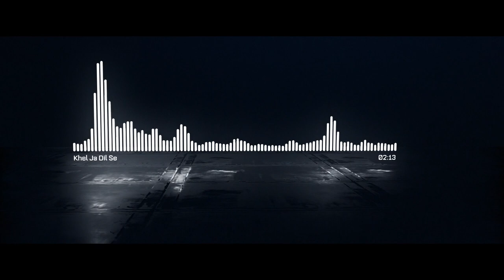Khel Ja Dil Se | Xulfi ft. Fawad Khan, Aima Baig, Haroon Shahid, Asfar Hussain, Bilal Ali | (2020)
tera ho jo lehron pe kinaray wohi lagta hai
thakan jiske ho chehre pe, chehra wohi hasta hai

I love I get the opportunity to go on adventures with everything new I do with my team. "Khel Ja Dil Se" was one such adventure I ventured on with Pepsi. An adventure I embraced a different process in. I had a simple idea in mind. A song that you can relate to and can even listen without any sport, any event in mind. A simple song that talks about the journeys we all have had. The journey of our true calling that beats in our hearts all the time because the universe wants us to embrace it. The journey of defeat. The journey of striving hard. The journey of love for our passion. The journey that takes us closer to our destination only when we live our journeys with all our hearts. If we play "life" with all our heart, we go all out without fear. That's the only way. Only.

I want to mention the team involved in the song. Sherry Khattak, my favorite guitar player in the country. We sat together to figure the guitar parts out in a way that we hadn't done before. There's more guitar than it seems in the song and Sherry and I had great fun recording. Sherry also helped me create the melodies for the song. He always does 🙂

Adnan Dhool, the gifted young man, who has a knack for crafting words from ideas. Everyone knows him as a singer and songwriter for his band Soch, but he's also beyond that. An excellent lyricist. The brainstorming with him created a lyrical personality that shines through every moment of the song.

Fawad Afzal Khan, my friend for two decades now. The moment I wrote the melody for the first line, I always wanted Fawad to sing it and sing he did. Perfectly.

Bilal Ali, you, my friend, are quite unique. Your understanding of the melodies and making them your own in exactly the way I had wanted you to was golden.

Asfar Hussain, you've been a unique discovery. It's been 9 years now when I first heard you sing. Your talafuz. Your learning ability and versatility speaks for itself. Your texture completed the song.

Aima Baig, the first time I ever heard you was before you made your mark. I wanted you to channel that person from years ago with your evolution embedded in it,the right balance of the two. And you did it remarkably well. Your talent is for the world to see and there's zero doubt about it.

Haroon Shahid, what you did to the song and the melodies is what YOU did to them. Your own mark. Your own personality. I was your fan and I am your fan and I want you to give yourself to music too this year. We love your acting, but music needs you too. Don't stop now.